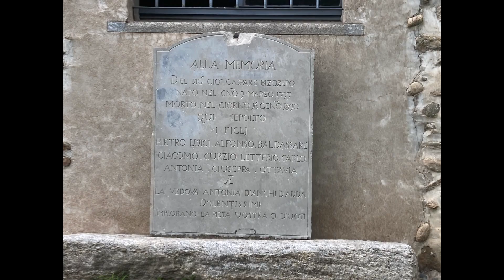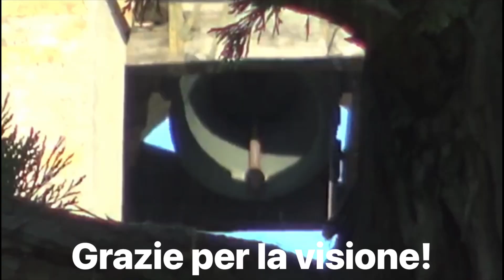La campana di Santo Stefano di Bizzozero, Varese - Distese manuali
Varese, quartiere Bizzozero
Chiesa di Santo Stefano Protomartire

1 campana in Sol4 calante
Fonditore da verificare 1741

Elenco delle suonate:
- 0:00 Introduzione con le fotografie con panoramiche esterne [1:11] e suono della campanella della sacrestia [2:19];
- 2:47 Distesa manuale della campana come primo segno per la Santa Messa Festiva delle ore 9.00, ore 8.30 circa;
- 5:30 Distesa manuale della campana come secondo segno per la Santa Messa Festiva delle ore 9.00, ore 8.45 circa.

Le suonate sono state eseguite dal gruppo "Noi Campanari di Varese".

Ringrazio:
@campanevedanesi00, @CAMPANARO003 e @Campanaro32 per la compagnia e la collaborazione, nelle suonate e nelle riprese!
L'organista per la gentile disponibilità e per averci permesso di suonare la campana!
Un signore di Bizzozero per la gentilissima disponibilità e per le informazioni!

Note:
Il campanile risulta leggermente storto.